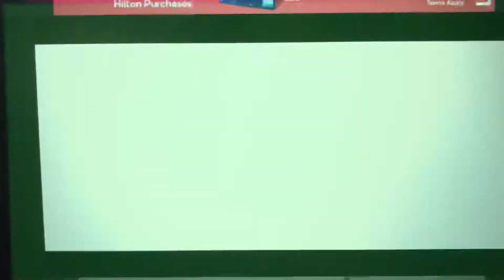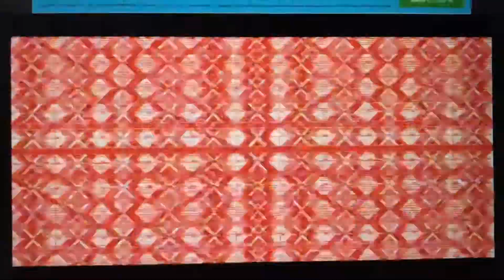All my intros I have so far